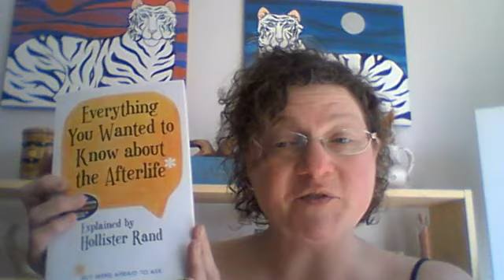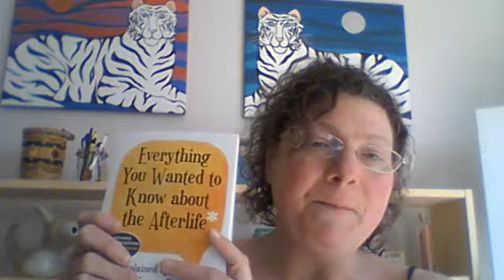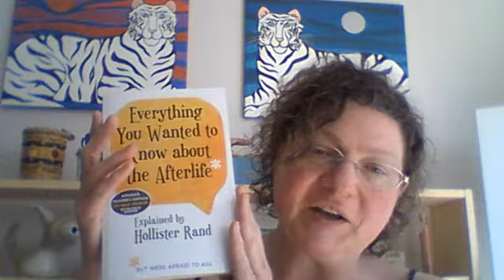Saoirse reviews Hollister Rand book Everything You Wanted to Know about the Afterlife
Bright Blessings! This is Saoirse reviewing Everything You Wanted to Know about the Afterlife But Were Afraid to Ask by the very angelic Hollister Rand! It's a great book for those just beginning their path with spirituality, and a great book for more experienced folk. I read a bit from some of her chapters so you can get a taste of what you are missing. Her love, and motherly guidance comes through in her writings. Highly recommended!